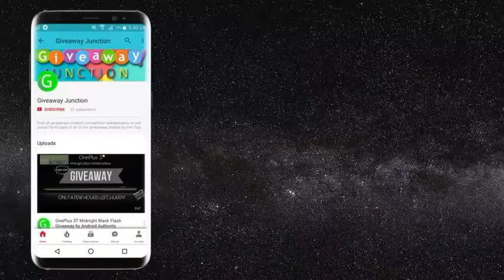Panasonic Lumix G7 Mirrorless Camera Giveaway by videomaker.com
If you love giveaways then check my other videos, participate in all of them. like, share and tag your friends and subscribe my channel to get all the cool giveaways in future.